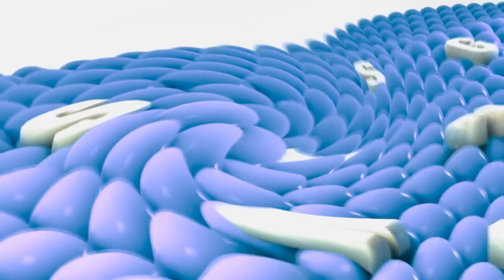Samsung Logo History in 4ormulator U (FIXED)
and all the SFTCP1 logos